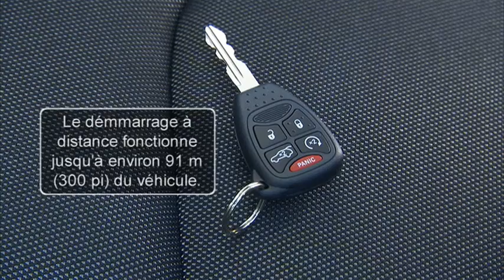Télécommande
Dodge Avenger 2013 : Télécommande